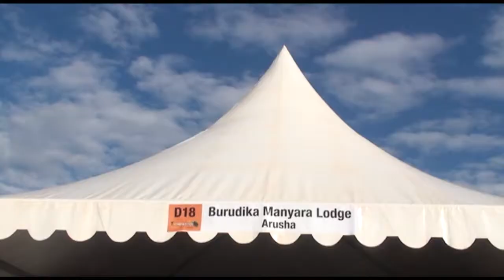MAONYESHO YA KIMATAIFA YA KITALII YAVUTIA WENGI